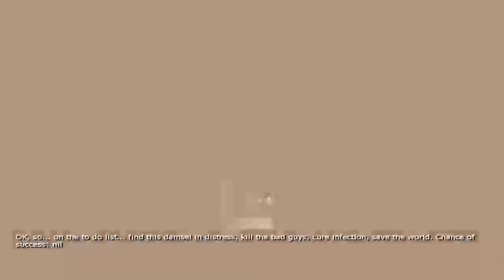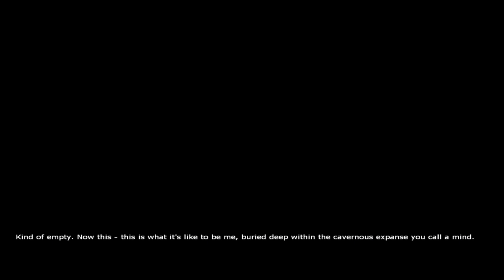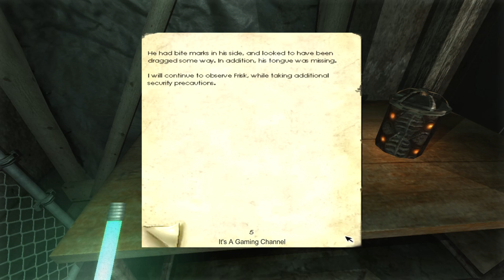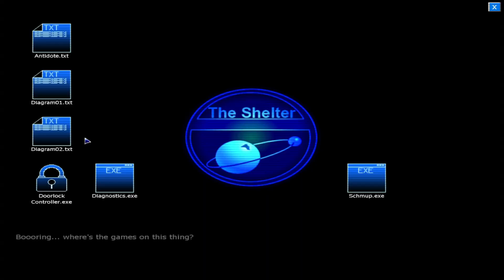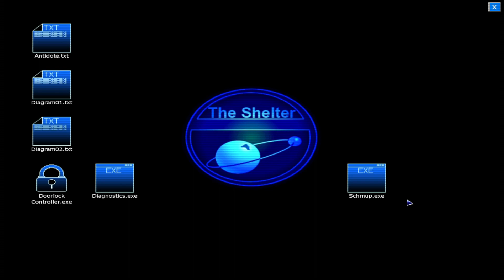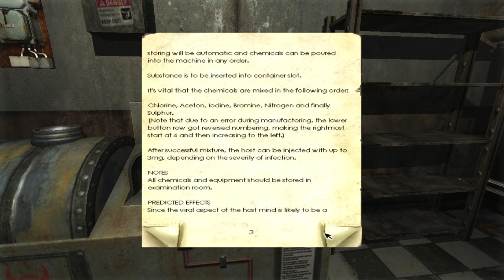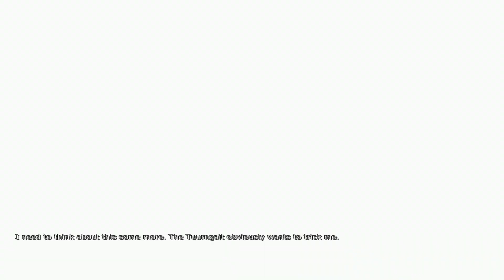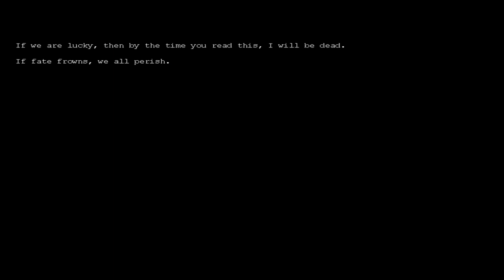05 (F) Penumbra Black Plague (Chapter 5) (No commentary) Gameplay